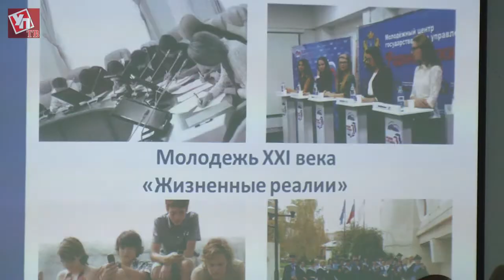Корпоративный университет готовит новое поколение управленцев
Глава региона Сергей Морозов встретился с представителями молодежной платформы «Новое поколение молодых управленцев».